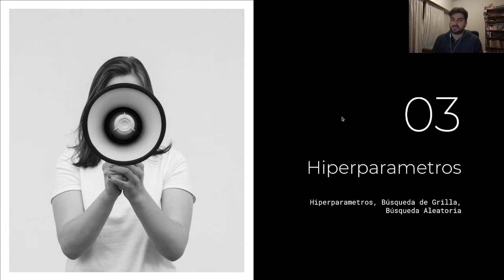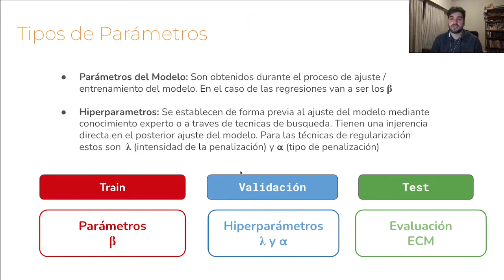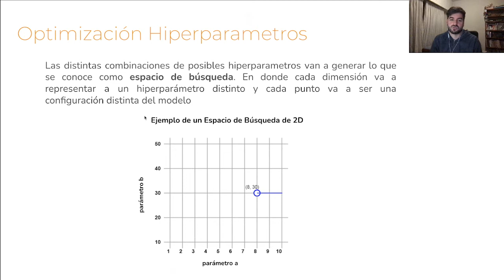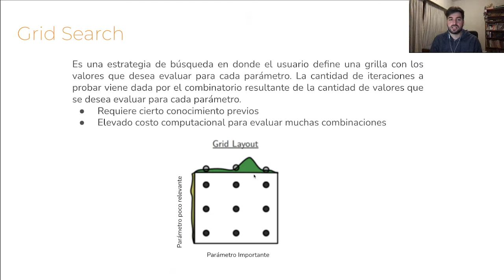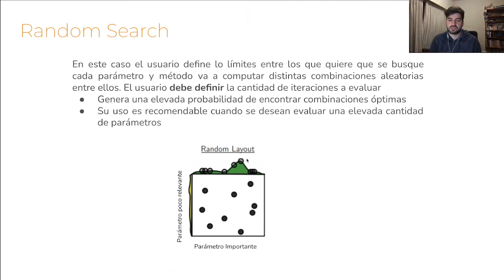Hiperparámetros - Machine Learning - Clase 3 - Parte 4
Machine learning es la disciplina que estudia cómo generar aplicaciones que resuelvan problemas sin necesidad de programar las soluciones explícitamente. Hoy este tipo de programas son cada vez más relevantes en prácticamente todas las disciplinas y ámbitos debido a la creciente disponibilidad de datos, capacidad computacional y sofisticación de los algoritmos. En este curso se enseñarán las técnicas más efectivas, cubriendo tanto las intuiciones y la matemática detrás de los algoritmos como su implementación práctica.

Sobre Humai

Somos una organización independiente y sin fines de lucro que busca desarrollar los últimos avances en Inteligencia Artificial y Ciencia de Datos en Argentina y América Latina. Queremos abrir el camino hacia la democratización de la tecnología por medio de una educación especializada, accesible y en español.

Si te sirvió el contenido podés ayudarnos con una colaboración mensual